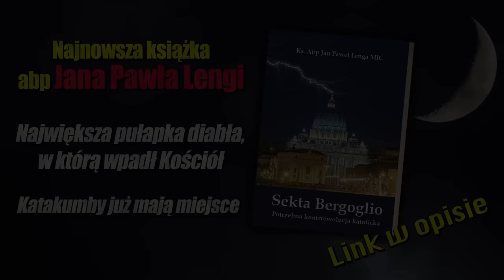"Różnorodność religijna jest dozwolona przez Boga". Abp Lenga o dokumencie podpisanym przez papieża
Mszał Rzymski z dodaniem Nabożeństw Nieszpornych 1949 r. - O. G. Lefebvre
Mszał Rzymski z dodaniem nabożeństw nieszpornych 1949 O. G. Lefebvre - okładka skóra (okładka ze skóry z ZAMKIEM)
Pismo Święte Nowego Testamentu łacińsko-polskie - Vulgate Versionis Clementinae. Biblia w tłumaczeniu ks. Jakuba Wujka
Książka "Słowo na trudny czas. Różaniec na trudny czas" abp Lengi
Bł. Anna Katarzyna Emmerich - Żywot i bolesna męka Pana naszego Jezusa Chrystusa i Najśw. Matki Jego Maryi
Carlo Maria VIGANÒ - Zanim nadejdzie. Listy arcybiskupa Vigano